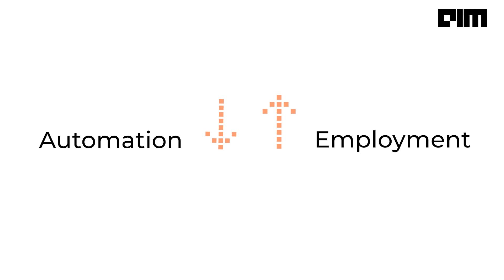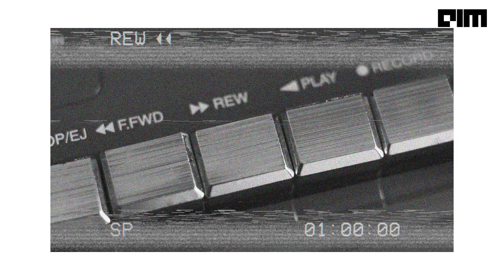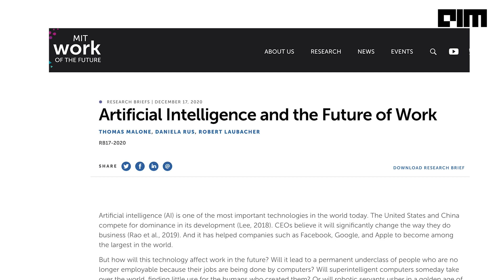Ep1 - The Pretentious Geek - Will Artificial Intelligence Take Away Jobs?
The general perception is that as the level of automation increases; human employment will decrease. However, that seems to be only half of the truth. In order to automate lower-skilled jobs, sophisticated systems will need to be developed that will generate high skilled jobs. Moreover, only those jobs that are very specific and repetitive can be automated.